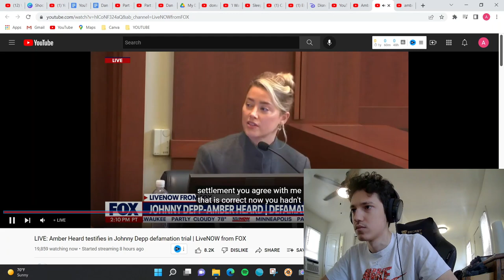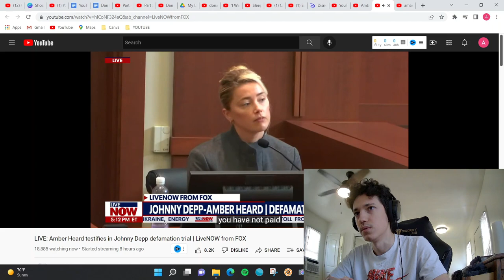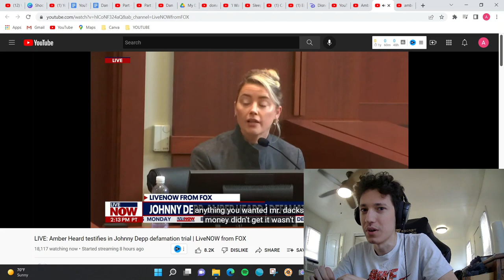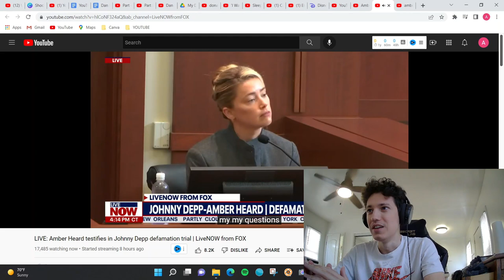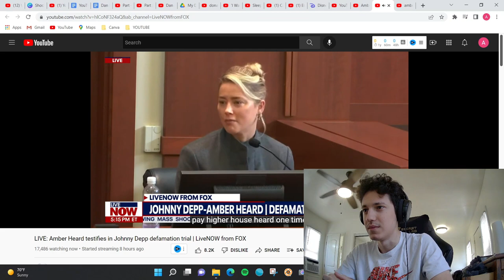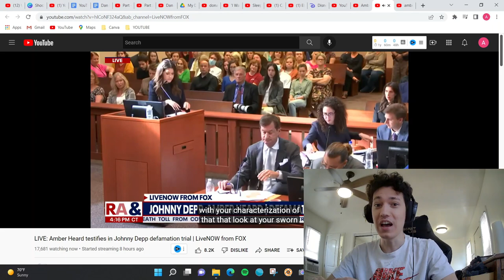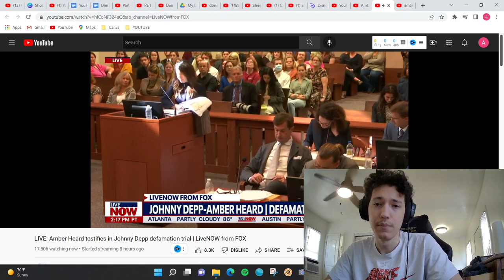Amber Heard Arrogantly admits to LYING in COURT! LIVE Reaction Cross Examination Day 16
There is just so much gold in this trial, but this was one of my favorite moments watching live. Best thing to do when confronting emotionally unstable narcisists like heard is to just stand in objective reality, Depp's Lawer did a great job.